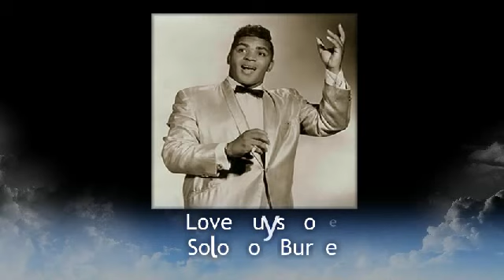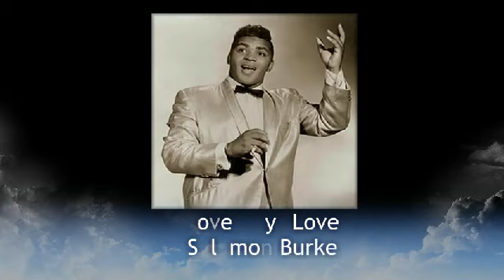Love Buys Love - Solomon Burke